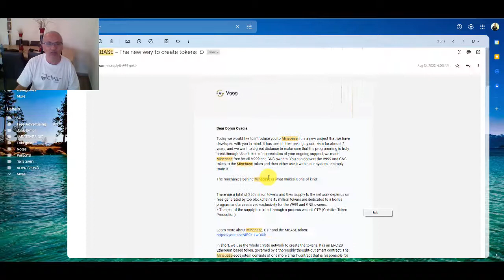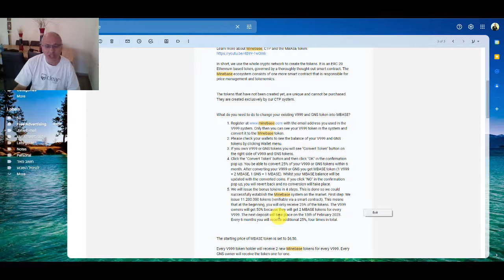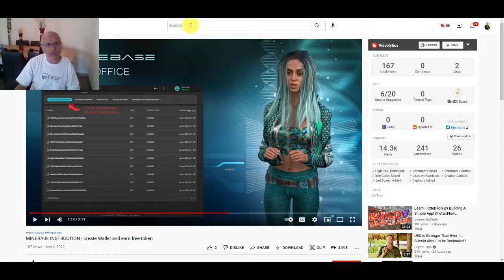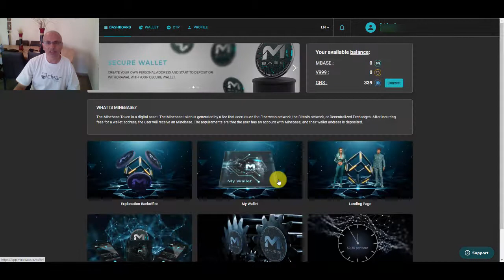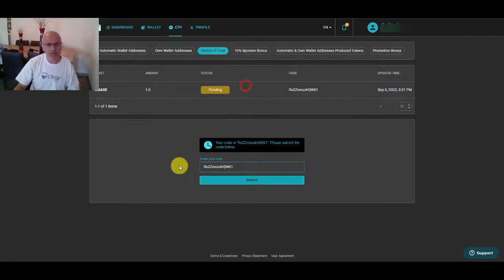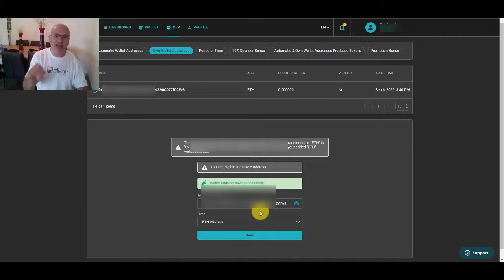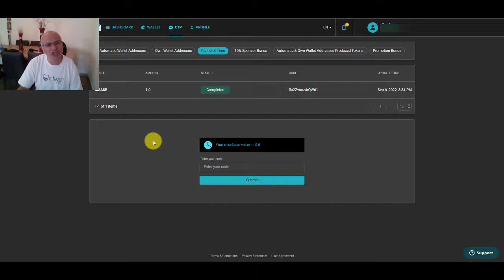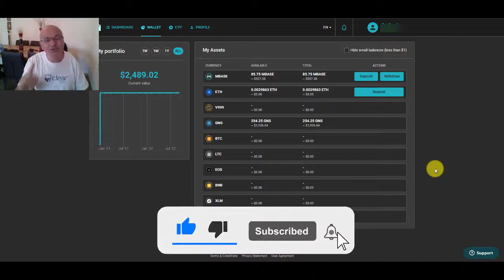V999 לכל מחזיקי ה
לכל מי שהחזיר מטבעות
V999
מוזמן להיכנס לקישור
ולבדוק אם יש ברשותי מטבעות שניתן להמיר

למערכת השיווק הדיגיטלי המובילה בעולם
לפתיחת חשבון בבורסה של ביננאנס
לרכישת ארנק לאדג'ר
אין לראות באמור לעיל משום המלצה לביצוע פעולות ו/או שיווק השקעות ו/או ייעוץ מכל סוג שהוא.
המידע המוצג הינו לידיעה בלבד ואינו מהווה תחליף לייעוץ המתחשב בנתונים ובצרכים המיוחדים של כל אדם.
כל העושה במידע הנ"ל שימוש כלשהו – עושה זאת על דעתו בלבד ועל אחריותו הבלעדית